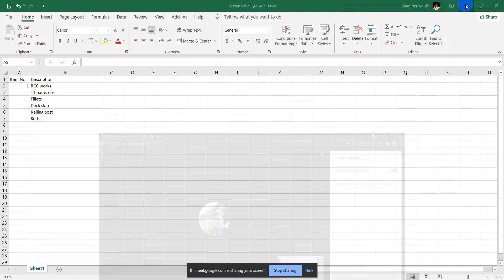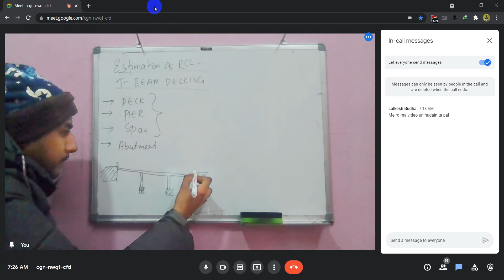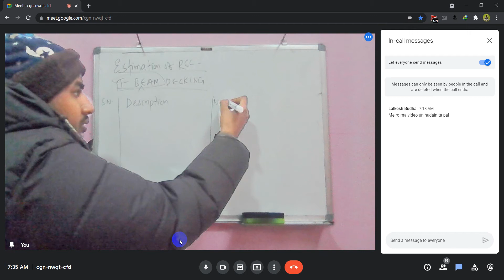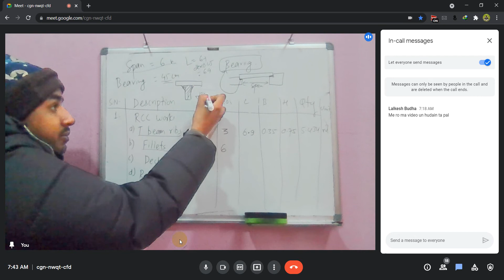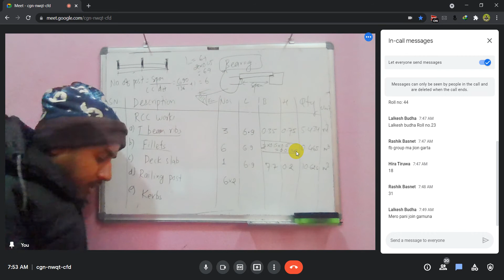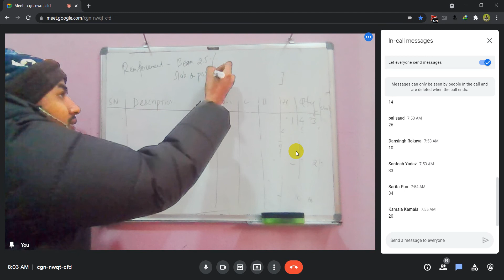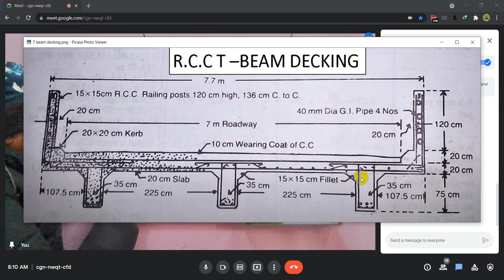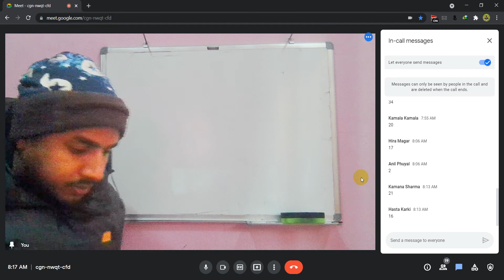Estimating and costing 3 - Lecture 1